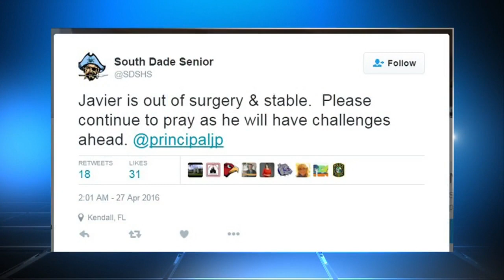High School principal struck by car in Kendall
The principal of South Dade Senior High School was struck by a car Tuesday evening while coaching a little league baseball team.